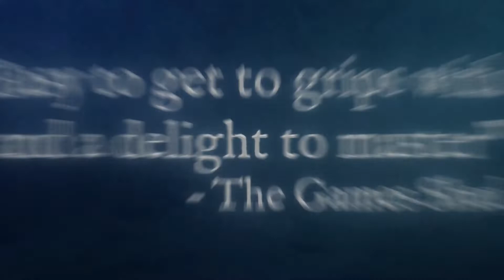King Of Seas - Official Monsters Update Trailer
King Of Seas - Monsters Update Available Now!

The Monsters Update in King of Seas introduces several new quests in game which once triggered will summon mythical sea creatures including a Basilisk, Abyssal Fish, Cursed Golem, and Kraken for players to fight and loot. The update also includes guardian sharks and crabs that defend treasure and shipwrecks; friendly encounters with whales and killer whales out in the open ocean; modified requirements for some questlines making them easier to complete; mouse support on PC so players can navigate the menus, shoot cannons, and move the camera with a mouse; and big quality of life improvements to make the King of Seas experience better than ever.

Note: Keyboard and mouse support are currently limited. Full support will be added soon.